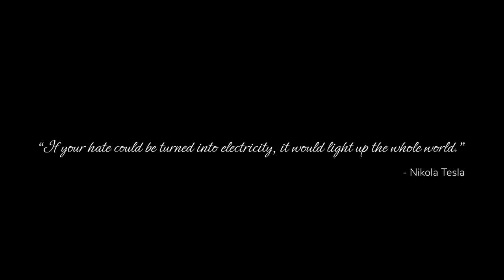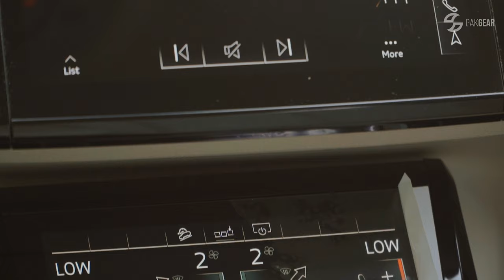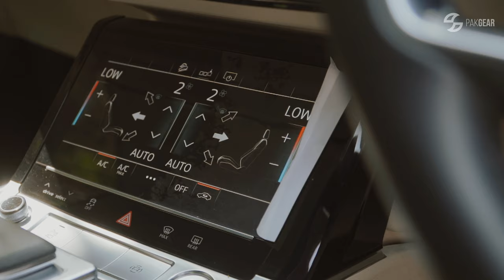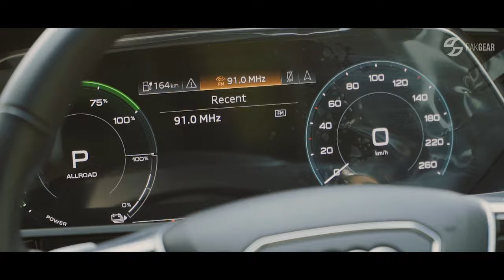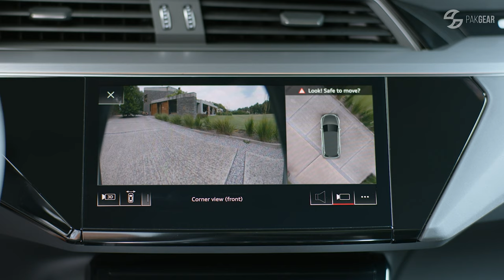Audi E Tron Review | Pakistan’s Bestselling EV | PakGear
PakGear reviews the 2021 Audi E Tron 50 Quattro. We take a look at its interior, exterior and see what it is like to drive. We find out why Audi E Tron's have been the best-selling cars in the luxury SUV segment and whether its paltry range should sway you to an ICE or Hybrid car.

Chapters:

00:00 Intro
01:54 Exterior
03:20 Boot Space
03:58 Interior
05:46 Rear Seating
06:39 Driving Impressions
10:34 Conclusion